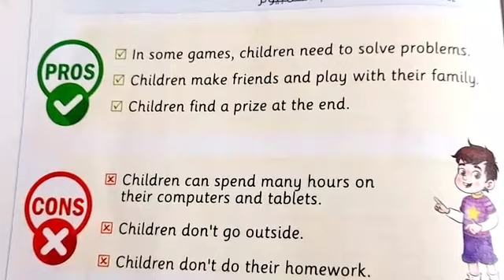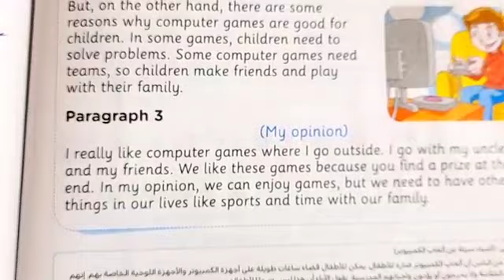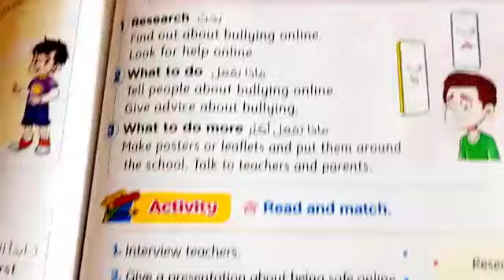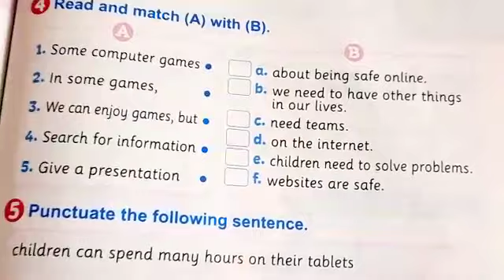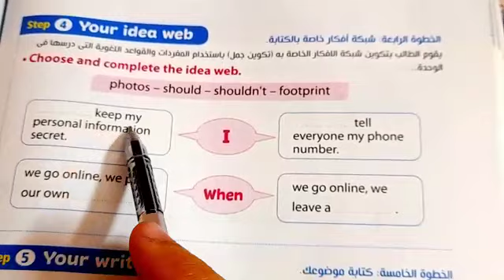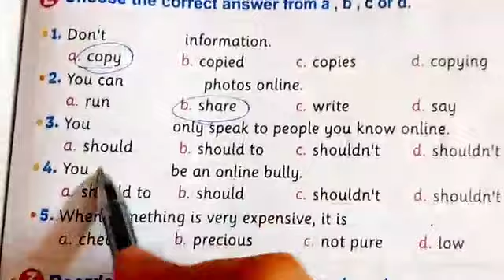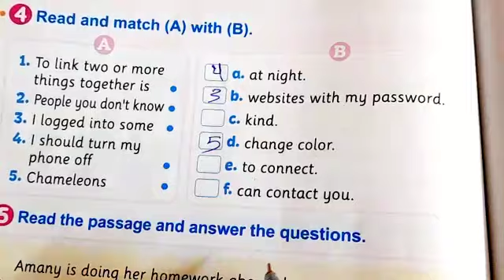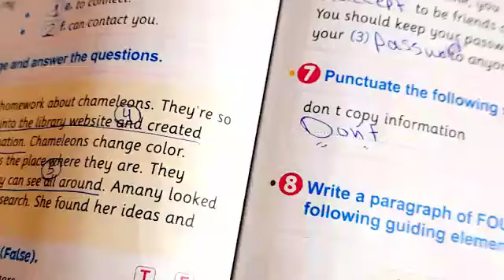انجليزي رابعة ابتدائي الدرس الخامس والسادس الوحدة العاشرة الترم التاني ومراجعة وحل امتحان علي الوحدة